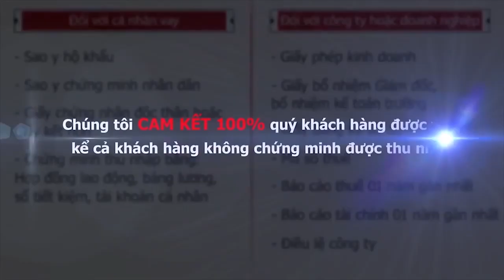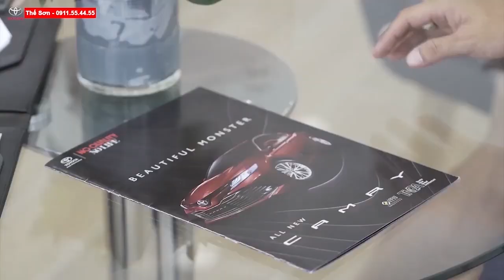300 Triệu Đồng, Mua Được Những Mẫu Xe Nào?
Với số tiền 300 triệu đồng. Quý khách hàng có thể mua được cho mình những dòng xe cũ nào. Hôm nay Thế Sơn xin tư vấn cho quý khách hàng 1 số mẫu xe.
1. Toyota Vios 2014
2. KIA Forte 2013
3. Hyundai Accent 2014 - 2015
4. Kia Rio 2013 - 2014
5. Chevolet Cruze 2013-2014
KẾT NỐI VỚI CHÚNG TÔI: